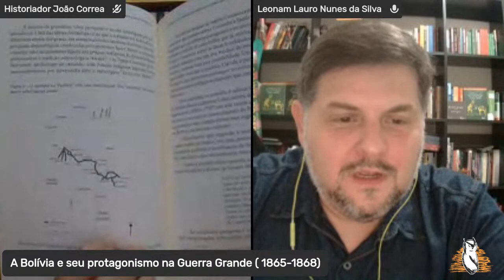A Bolívia e seu protagonismo na Guerra do Paraguai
Nesta LIVE vamos falar sobre a Guerra do Paraguai e o protagonismo da Bolívia nessa grande guerra, também conhecida como Guerra do Guaçu ou Guerra da Tríplice Aliança. Vamos discutir como a Bolívia se envolveu na guerra e como isso afetou a história do Brasil. Não perca essa oportunidade de conhecer mais sobre a Guerra do Paraguai e o papel da Bolívia nela!

LIVRO DO AUTOR

Leonam Lauro Nunes da Silva
Professor efetivo do Instituto Federal de Educação, Ciência e Tecnologia de Mato Grosso (IFMT),
Campus Cuiabá - Coronel Octayde Jorge da Silva. Doutor pelo Programa de Pós-graduação em
História da Universidade Federal de Mato Grosso, tem experiência na área de História, com ênfase em
Relações Culturais Internacionais, atuando principalmente com os seguintes temas: Fronteiras, Estado,
América Latina, Interculturalidade, Relações inter-regionais. É integrante e membro fundador da Rede
de Pesquisadoras e Pesquisadores sobre o Paraguay - ÑANDE. Professor e Pesquisador credenciado
no Programa de Pós-Graduação em Educação Profissional e Tecnológica (PROFEPT) do IFMT -
Campus Cuiabá / Octayde Jorge da Silva.